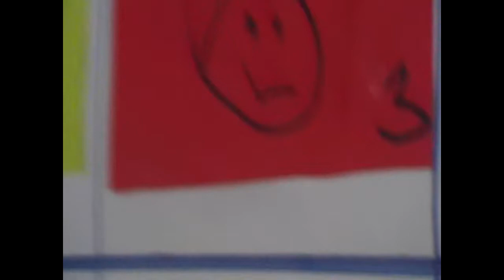TAM 2013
Tábor Archanjela Michala - TAM 2013 v Miľpoši 18. - 26. júla 2013